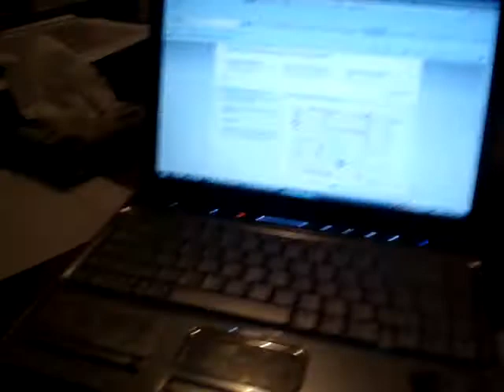esta cerrada la heladeria ?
Inadaptado las pizzerias no abre, ni las heladerias, ademas de las peluquerias..
Pensamos que hacemos despues?